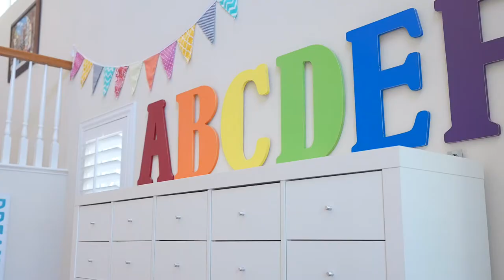Sarah & Grattan | 45483 Peacock Pl. Temecula, CA | Calilookbook Real Estate Photography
Real Estate Video Tour

Calilookbook Real Estate Photography and Videography